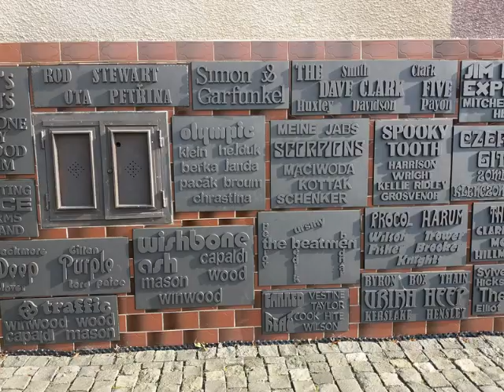Bardejov 2018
Mesto  Bardejov  (UNESCO)  na severovýchode Slovenska, leto 2018.